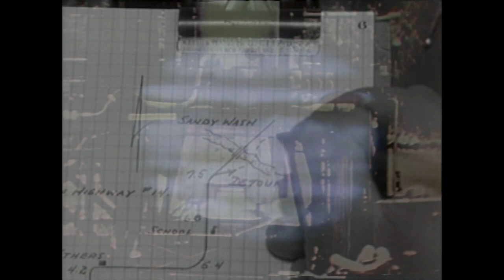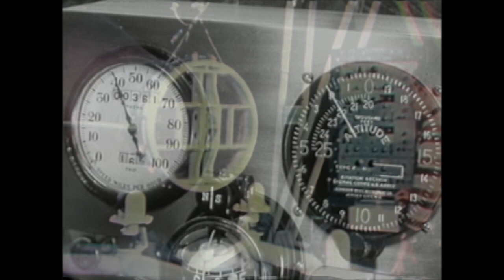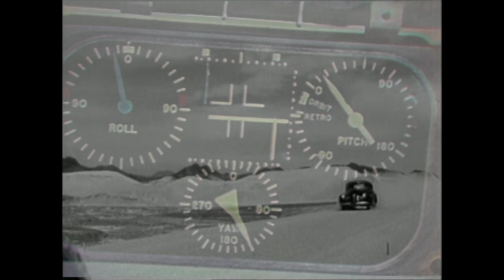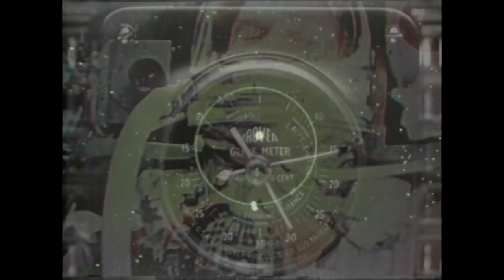69 hermes tries me gets this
blethering ape
a plague on words
art VII : wheels
2021